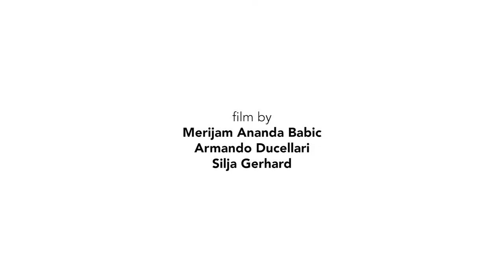Murals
First-time visitors to Opole usually spot its colourful murals. What is the role of public art in Opole, and how is it related to music? The film shows the musical history of Opole through these murals.
This film was produced as part of the Spotlight summer school on using (audio)visual materials in social research.